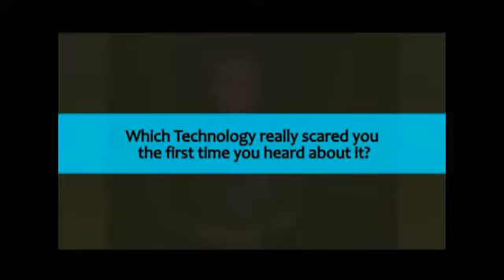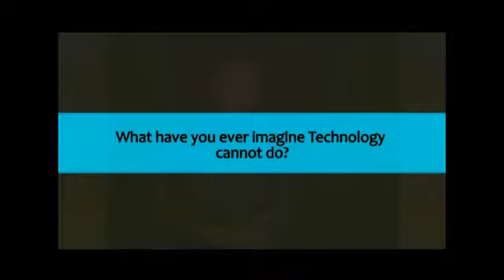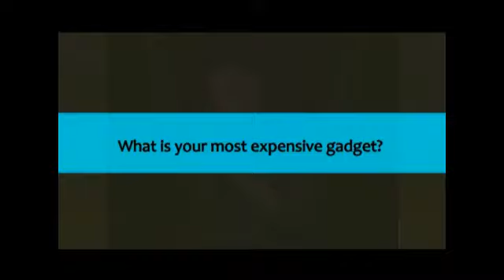CELEBRITY TECHKNOW WITH KELZ: Let us see how technology has enhanced his music career.